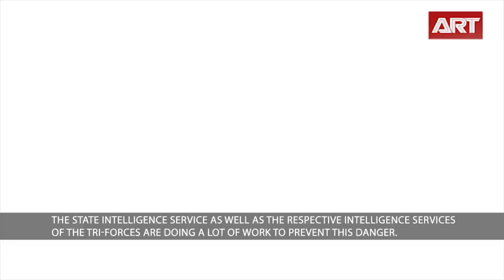State of Business | 25.10.2023